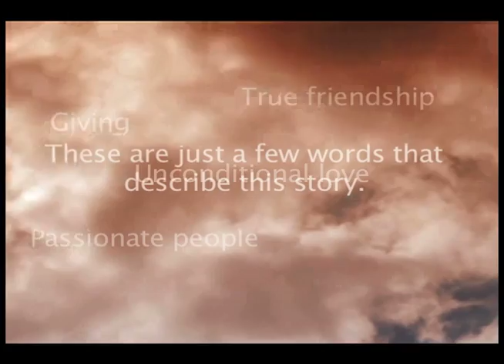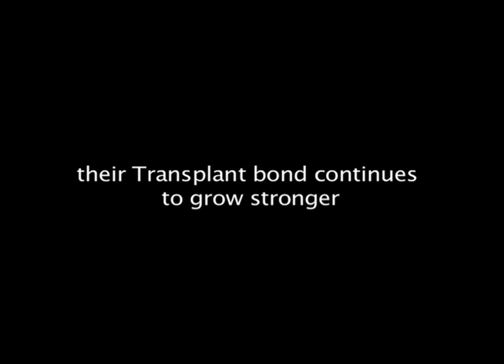Paying It Forward: The Transplant Club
Cast:
JUN CHOI
TRESHA GLOWACKI